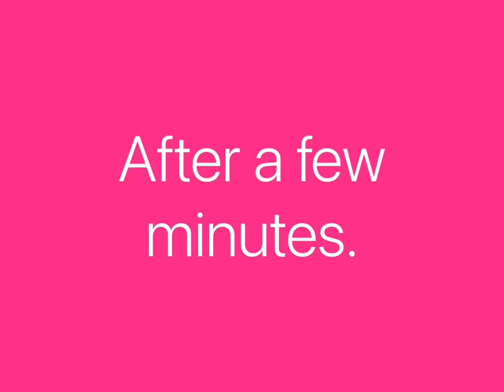Morning routine! and exam preparation -breakfast-study-fun-| It’s Toys HD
Hii kids!
In today’s video, Barbie will show her morning routine, and later her best friend Charlie showed up!
They have to study for their math final exam!
Barbie and Charlie are so kind to each other, we should be kind too!

Love you kids! Bye